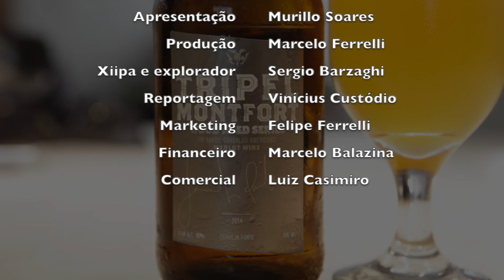Cerveja100misterio TRIPEL MONTFORT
Nesta quinta-feira, servimos a especialíssima TRIPEL MONTFORT, da cervejaria Bodebrown. Esta preciosidade faz parte da Wood Aged Series, uma linha de cerveja maturada por doze meses em barricas de carvalho americana, que anteriormente foram utilizadas na maturação de vinhos tipo Merlot na Serra Gaúcha. O resultado surpreendente você acompanha neste vídeo.